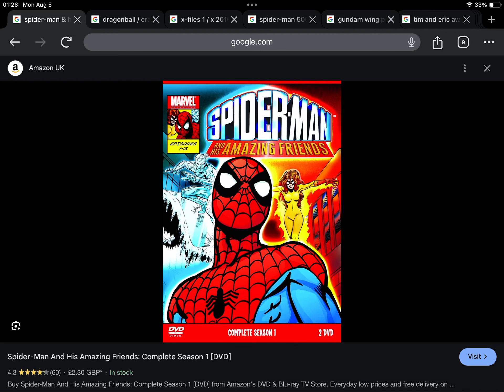Happy Late 14th Anniversary to Spider-Man And His Amazing Friends Complete Season 1 (2010)